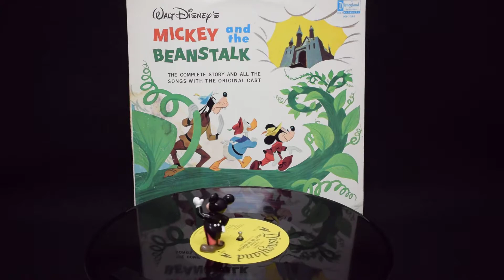Disneyland RECORD/ディズニーランドレコード・ヴィンテージLP「Walt Disney・MICKEY and the BEANSTALK/ミッキー＆ビーンズトーク(ジャックと豆の木)」